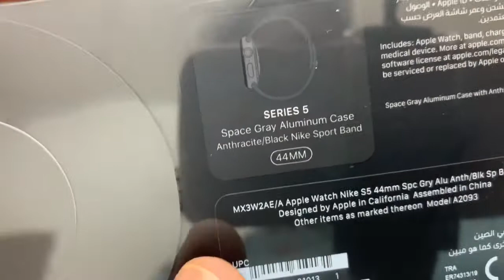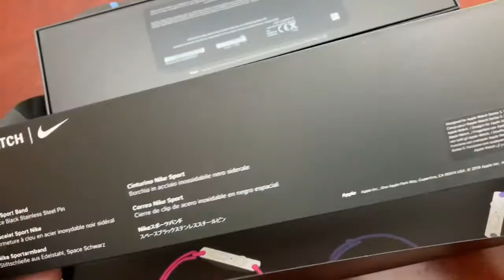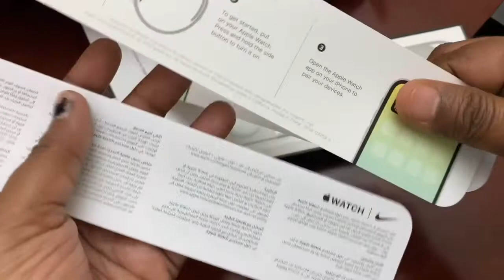Apple Watch Series 5 Unboxing video | ആപ്പിൾ വാച്ച് സീരിസ് 5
Apple Watch unboxing video